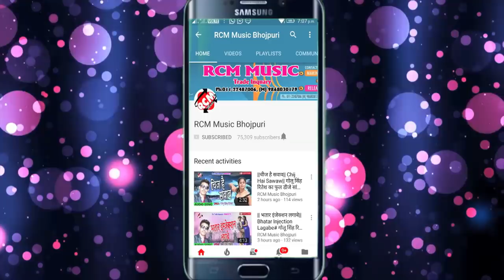संदीप रंगरसिया का 2018 का सबसे बड़ा सांग ||हमार मर्दा पतारका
Title: HUMAAR MARDA PATAARKA
Singer: SANDEEP RANGRASIYA
Lable: RCM Music
Lyrics: RANGRASIYA,K.P
Video Director:
DOP: